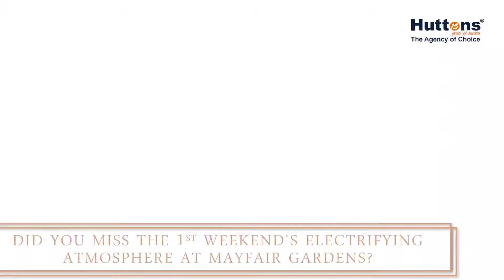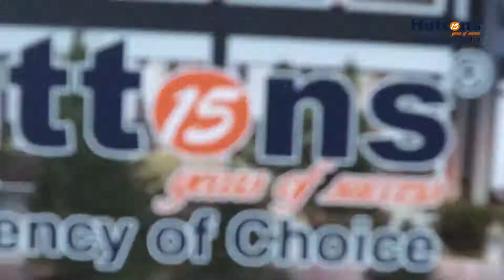Experience the grandeur of Mayfair in the heart of Bukit Timah - Mayfair Gardens opening day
Mayfair Gardens and Mayfair Modern is a condominium in Bukit Timah, District 21, Singapore. The site formerly known as Mayfair Gardens was successfully enbloc sold to Oxley Holdings for $311 million. With an additional lease top-up premium approximated at $52 million to top up the lease to a fresh 99 years, it translates to a land price of about $1,244 per square foot per plot ratio (psf ppr).